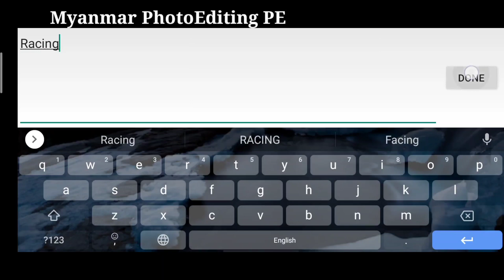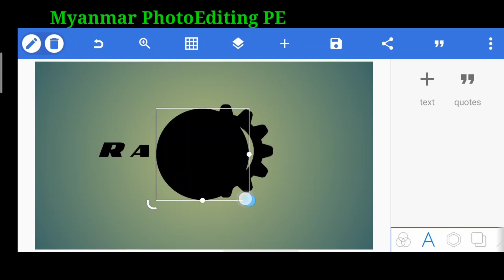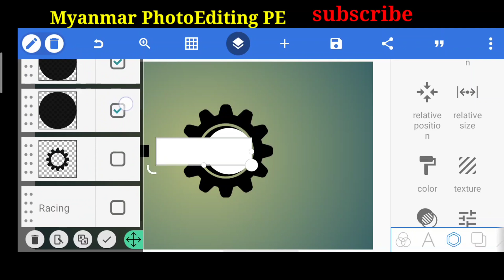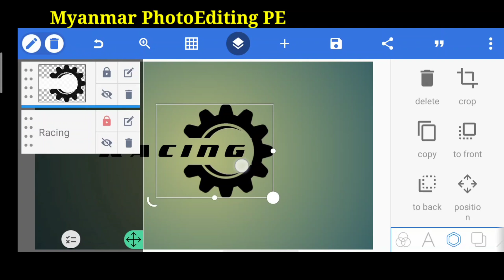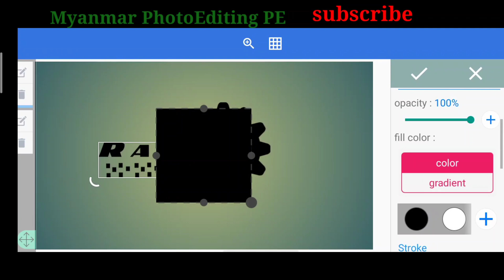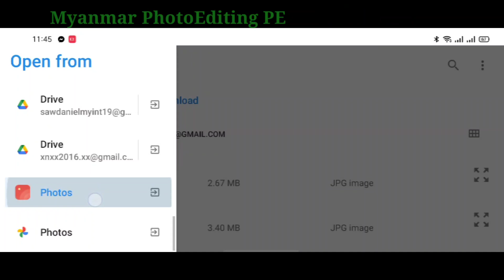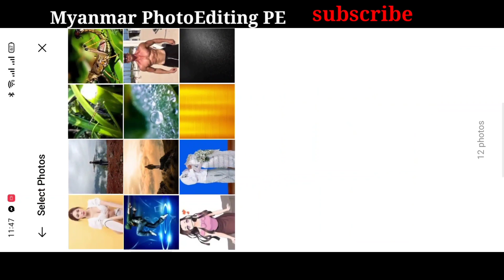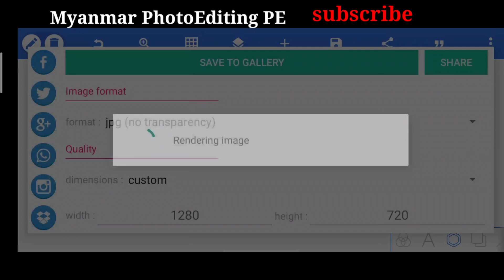pixellab logodesign# 3D logo design on Pixellab(Myanmar PhotoEditing PE)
အားလုံးပဲမင်္ဂလာပါ🙏🙏
ကျွန်တော့်ရဲ့Myanmar Photo Editing PE Channel ကနေကြိုဆိုလိုက်ပါတယ်ခင်ဗျ
ကျွန်တော့်ရဲ့ Channel ကနေ video လေးတွေအမြဲတင်ပေးသွားပါ့မယ်ခင်ဗျ

ပုံကြမ်းများကို page တွင် down ယူနိင်ပါသည်